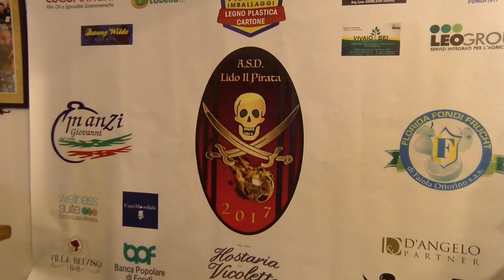Serie C2: Lido il Pirata Sperlonga, bilancio 2019